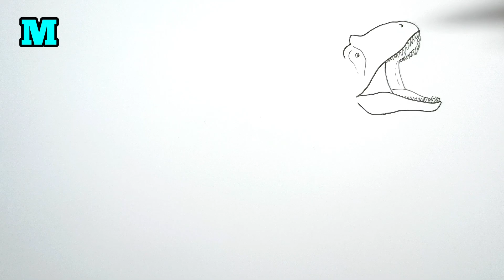How to Draw Metriacanthosaurus Step by Step | Drawing and Coloring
This is a channel about drawing prehistoric animals, I draw dinosaurs and everything related to them.
You can write in the comments your ideas for dinosaur battles, I will try to draw it!

If you want to see a drawing of any dinosaur, then go to the tab playlists, under each letter there are drawings of dinosaurs. The playlist is being updated...